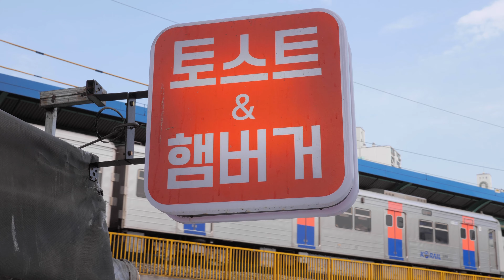길거리 수제버거의 놀라운 퀄리티! 치즈 베이컨 버거 / cheese bacon hamburger / Korean Street Food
석계역 6번출구에서 만날 수 있는 수제버거! 미스터버거입니다.
치즈 베이컨 버거에 계란을 추가해도 4,200원이라니는 저렴한 가격에 푸짐한 수제버거를 맛 볼 수 있습니다.

💸 가격
💳 KRW 4,200
💵 USD 3.42

🔎 위치
서울 성북구 석관동(석계역 6번출구)